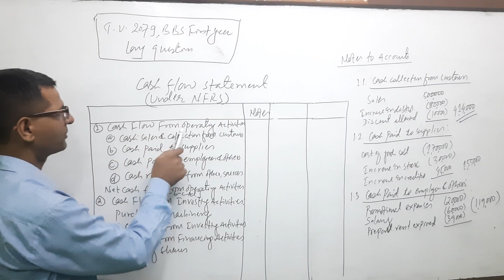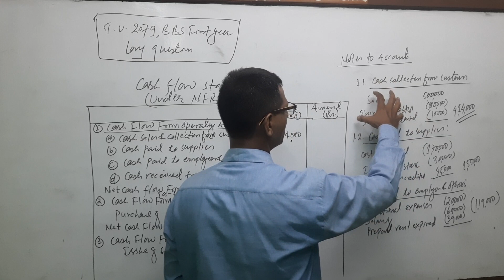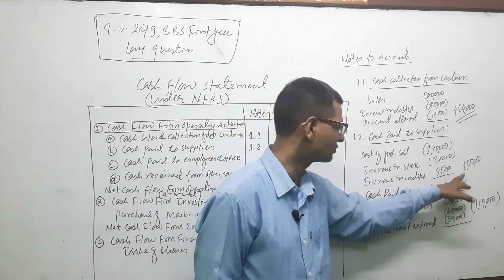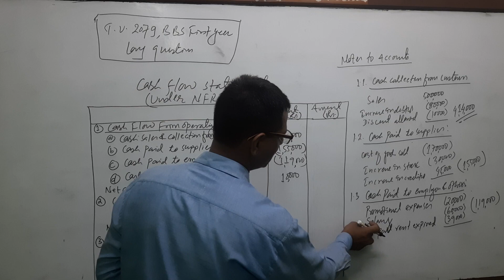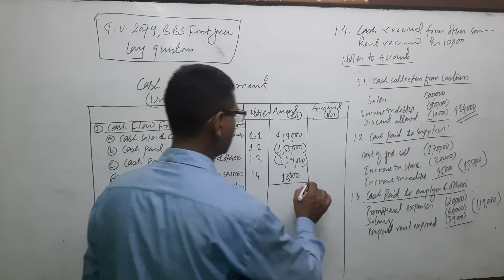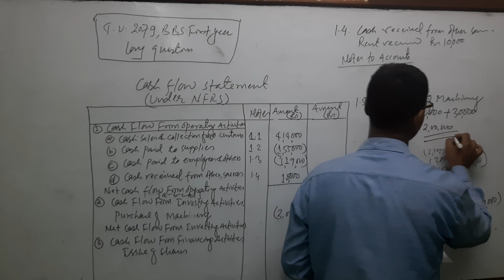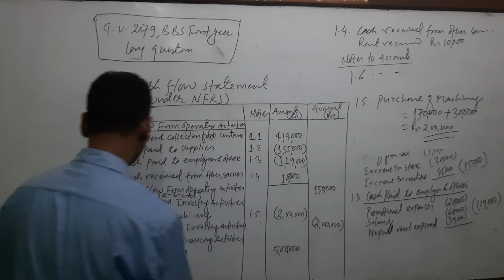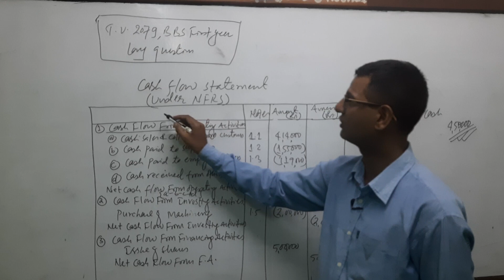Cash Flow statement || Under NFRS|| BBS first year|| TU_ 2079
A cash flow statement summarizes the amount of cash and cash equivalents entering and leaving a company. The CFS highlights a company's cash management, including how well it generates cash. This financial statement complements the balance sheet and the income statement. The main components of the CFS are cash from three areas: Operating activities, investing activities, and financing activities. The two methods of calculating cash flow are the direct method and the indirect method. Cash flow statement is very important for all level of management students.